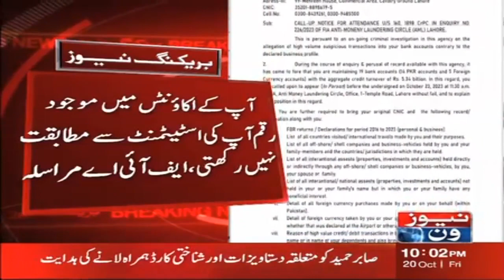Sabir Hameed's Statement Is Requested To Be Recorded | FIA | Breaking News | Newsone